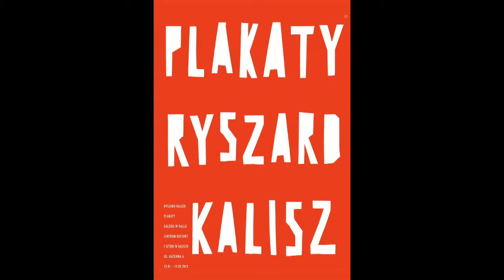Ryszard Kajzer - Accompanying event of the 23rd International Poster Biennale 2012 - Schody Gallery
An open letter to Dr Ryszard Kajzer,
graphic artist, designer, lecturer... etc
Dear Friend from today's generation of designers, creators of Polish poster.
I am turning to you isolated by illness -- I have learnt your graphic metier and style through the net, and I am fascinated by the stand you have taken,
as an  i n n o v a t o r   of the world-famous „Polish school
of poster art" alive from the '50s till the '70s.
As an art critic and historian of this kind of „street art", 95-year-old yet still intellectually active, I declare my mental brotherhood with you, more -- a feeling of gratitude for having courage to make a move which in itself is worth of a serious analysis.
Your visual language is rapacious (adequate to the new ways of communication), mirrored even by the name you have given it, „designattack", „nakazplakatowania".
Your stroke-line [„stroke" in Polish means a line thinner and more delicate, immediate, as line] flexes itself, pushes through, breathes, lettering
(of Assyrian origin? from Eufrat?) questions and enriches the set
archetypes of form, so beloved by the masters emerging in my world, Tomaszewski, Cieślewicz, Lenica and others.
I hope to be able to meet you in person, do please come and visit...

szymon bojko
the aHa man
in other words -- simon le fou

Graphic artist, poster author and illustrator.
Between 1994 and 1999 he majored in Graphic Arts at Warsaw's Academy of Fine Arts. In 1997 he studied at the Schule fur Gestaltun in St. Gallen, Switzerland. Upon his return, between 1997 and 1999 he was assistant to Professor Mieczyslaw Wasiewski in the Poster Design Workshop at the Academy in Warsaw and in 2000 he joined Professor Lech Majewski's workshop. Between 2003 and 2004 he further enriched his experience by working as an intern at the Internationales Kunstlerhous Villa Concordia in Bamberg, Germany.
Ryszard Kajzer is primarily known for his poster art, book projects and illustrations. His posters manifest a painterly freedom, executed as a seemingly careless gesture. The artist often utilises the cut out technique or the torn technique. Freehand lettering is often incorporated in his works and often borderlines on unreadable splatters. His works are full of energy, loaded with contrast featuring large, flat spots of densely oversaturated color. Ryszard Kajzer is a lecturer at the Academy of Fine Arts in Warsaw. He found Zerkaj Studio - graphic design studio.

Major Awards:
• 1999 -- An Award for the best diploma in Graphic Design under professor Lech Majewski in Academy of Fine Arts in Warsaw.
• 2000 -- A distinction at 2nd Krakow's International Poster Festival
• 2002 -- Józef Mroszczak Honorary Award - 18th International Poster Biennale in Warsaw
• 2003 -- Honorary Prize during the Polish Poster Biennale in Katowice
• 2004 -- Main Prize during the international competition for a poster promoting the year of Gombrowicz; A. Stareyshinski's Award for young designer at the International Poster Triennial in Sofia; Award at the 19th International Poster Biennale in Warsaw in the event dedicated to the memory of Witold Gombrowicz
• 2005 -- Silver Medal at the 19th Polish Poster Biennale in Katowice
• 2006 -- bronze prize in the  International Press Design Contest "Chimera" ("Zabytki Heritage" magazine).
• 2007 -- bronze prize in the  International Press Design Contest "Chimera" ("Zabytki Heritage" magazine).
• 2010 -- Honourary distinction in the category of The New Chopin at the 22nd International Poster Biennale; "Chopin - zene - Liszt" (Chopin - music - Liszt) competition Award, Polish Institute in Budapest.

Free entry

Schody Gallery
Nowy Świat 39
00-029 Warsaw